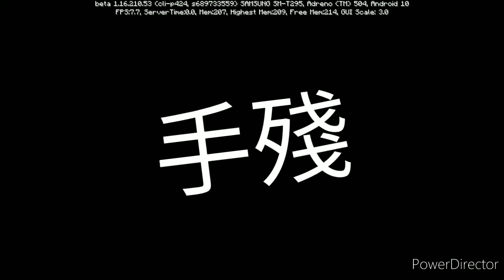# Minecraft 如何從高處掉落減少傷害的着地